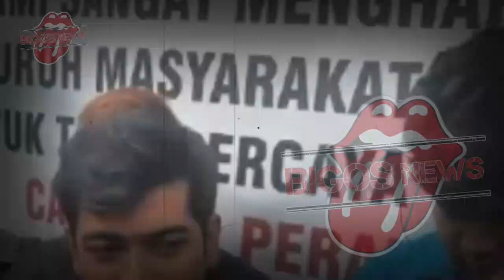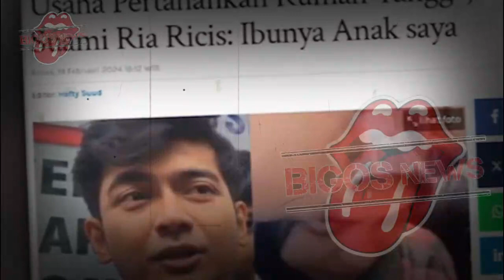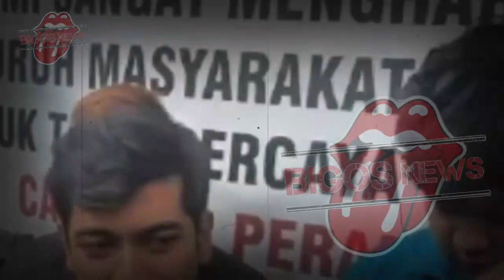RIA RICIS MENANGIS DI PENGADILAN, MEDIASI TEUKU RYAN DAN RIA RICIS-GOSIP ARTIS HARI INI